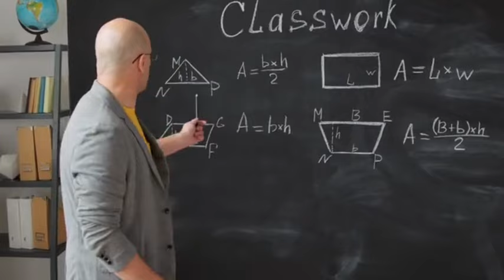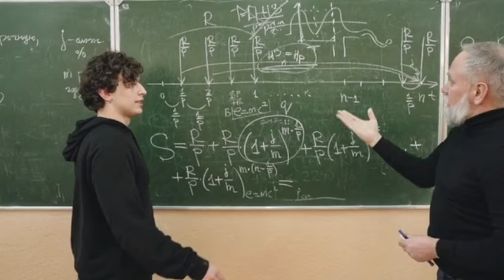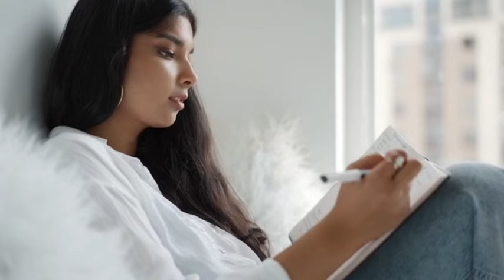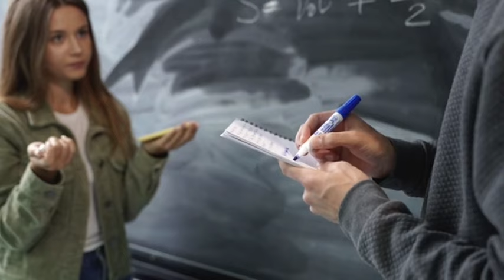कक्षा 9वी में फेल हो गए अब क्या करें / कक्षा 11वीं में फेल हो गए अब क्या करें / class 9th 11th fail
(1) class 9th result 2024

(2) class 9th result 2024 mp board

(3) class 9th result kaise dekhen

(4) class 9th result

(5) class 9th result kaise check kare 2024

(6) class 9th result reaction

(7) class 9th result date 2024

(8) class 9th result date

(9) class 9th result kab aaega

(10) class 9th result reveal

(11) class 11th result 2024

(12) class 11th result 2024 mp board

(13) class 11th result mp board

(14) class 11th result kaise check karen

(15) class 11th result 2024 mp board kaise dekhe

(16) class 11th result kaise nikale

(17) class 11th result 2024 jkbose

(18) class 11th result 2024 jkbose private

(19) class 11th result 2024

(20) class 11th result reaction